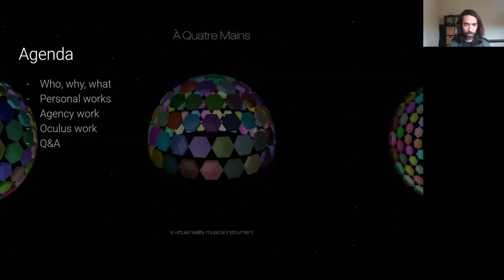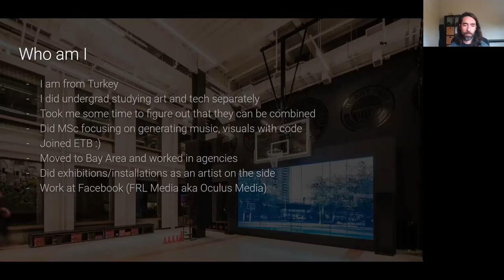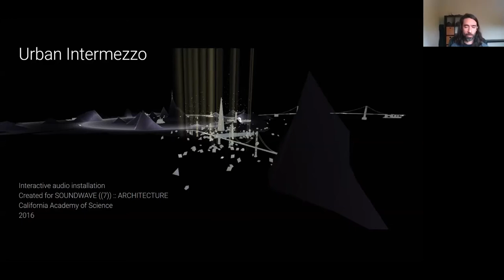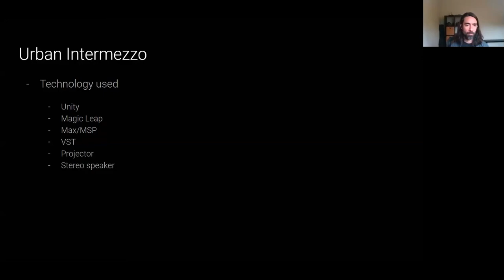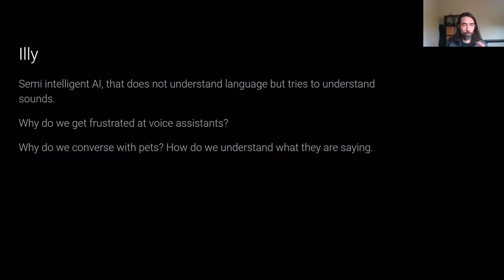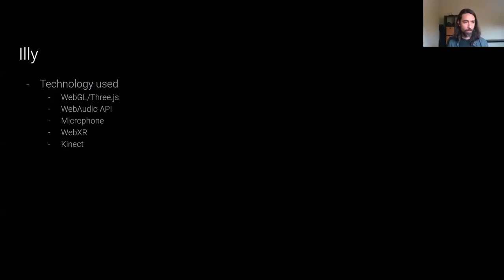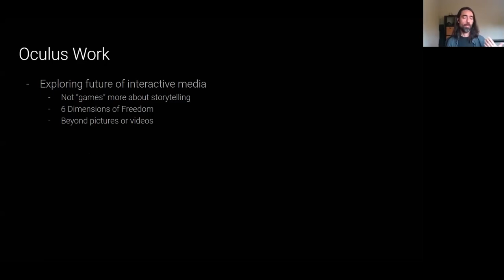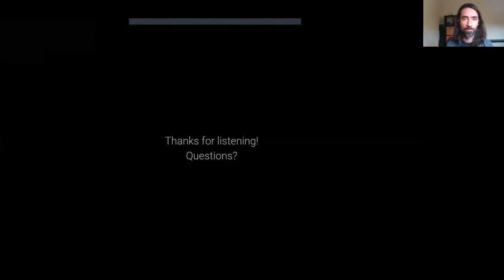Yağız Mungan, Visiting Artist Talk, AD32600, Fall 2020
AD32600 Visiting Artist Lecture Series with Yağız Mungan, MFA ETB Purdue ('13) - Artist and Software Engineer at Facebook AR/VR, Bay Area, November 11, 2020.

00:00:00 Introduction (Fabian Winkler)
00:01:45 Yağız Mungan Artist Talk
00:34:17 Q&A